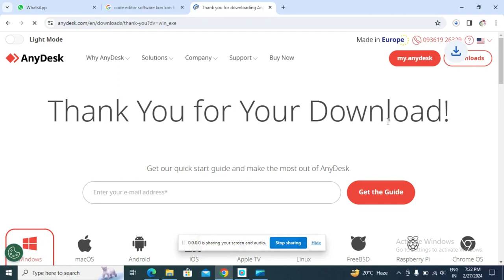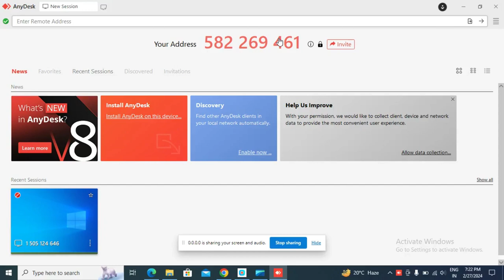How to download or install Any desk Remote Software |Software download install full course in Hindi